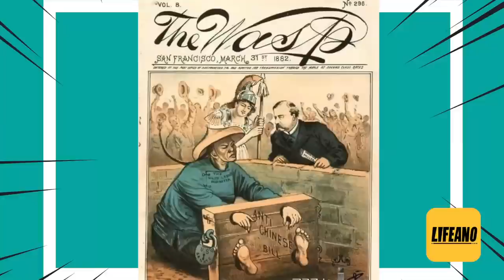袁腾飞聊丁龙：一个华工的名字成了汉学界最高荣誉 lifeano漫聊 221120